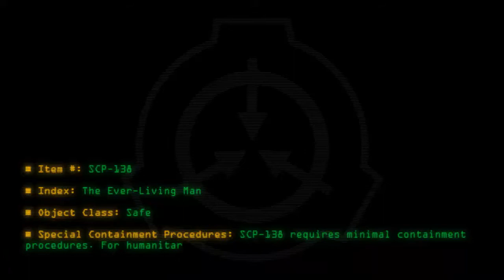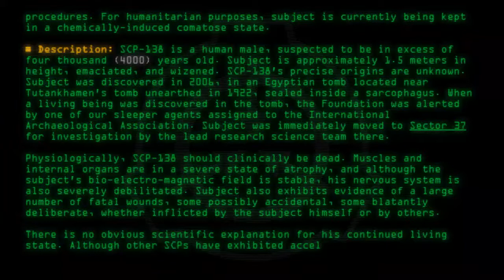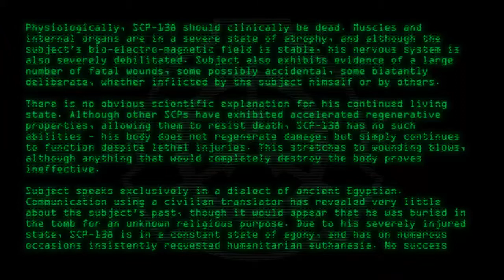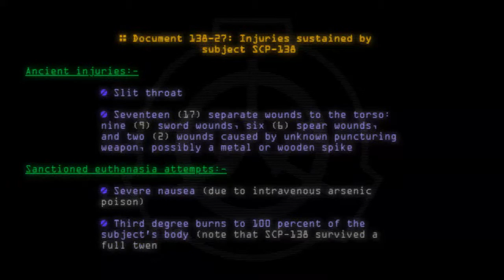SCP-138 - The Ever-Living Man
Code: SCP-138
Title: The Ever-Living Man
Rating: 258
Wordcount: 678
Last Edit: 11 May 2019 16:44
Revision: 13